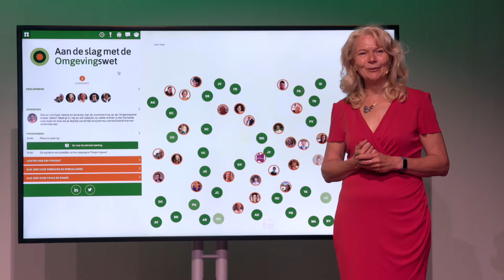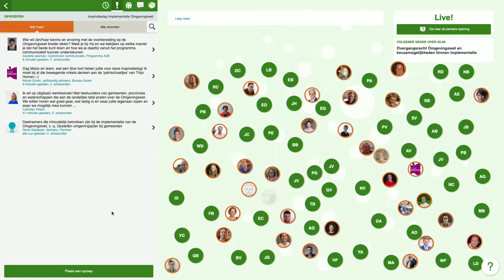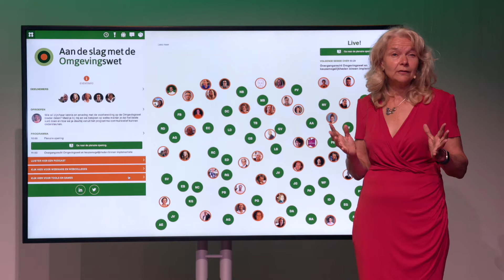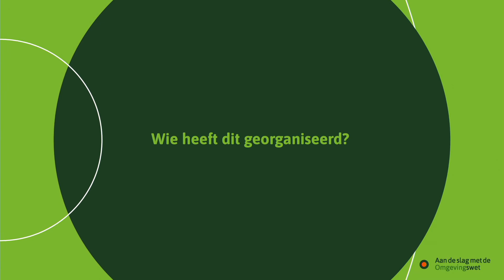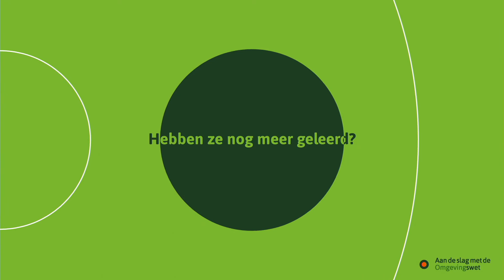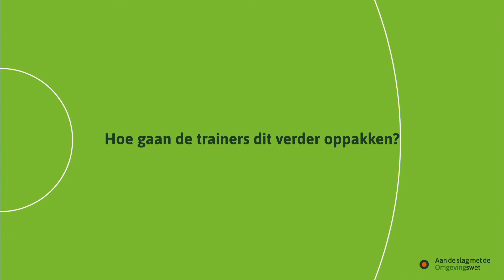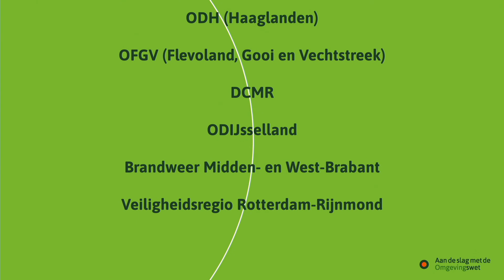Plenaire sessie 4e Inspiratiedag Implementatie Omgevingswet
Inspiratiedag - Op donderdag 20 mei 2021 namen ruim 750 mensen deel aan de Inspiratiedag van het programma Aan de slag met de Omgevingswet. Vanuit ’t Spant! in Bussum werden kijkers geïnspireerd om de energie vast te houden en door te blijven werken aan de implementatie van de Omgevingswet. Niet alleen tot aan de datum van inwerkingtreding, maar zeker ook daarna.